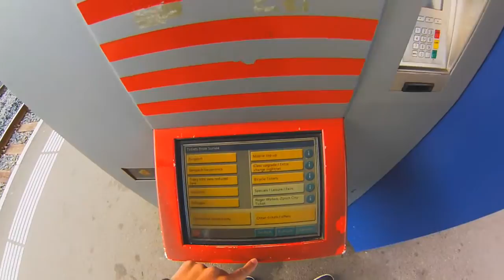Dia a Dia na Suica :) - Rotary Exchange Year - Switzerland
Entao pessoal, gravei hoje tudo que eu estou fazendo na semana, todo os dias eu faco isso ai , o resto do tempo eu fico livre... em breve vou ir para lugares mais legais e irei gravar tudo!!! :)